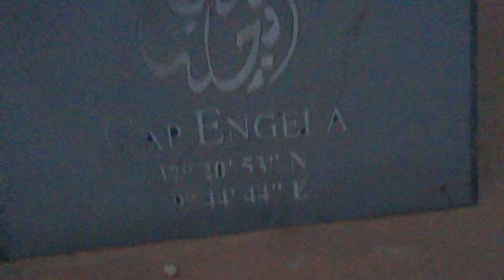I Found a War Torn Ship in the Northern Most Point Of Africa 🇹🇳IndianInTunisia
Did you know Tunisia has the Northernmost point of Africa ? It's called Cape Angela in Bizerte and it also has couple of sunken stuck ships.